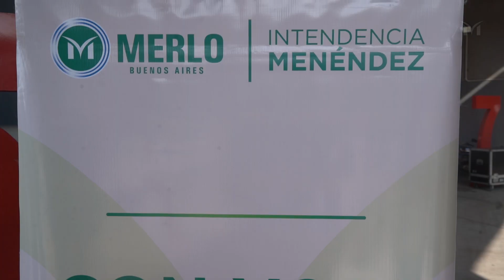VIAJE DE FIN DE CURSO PARA ESTUDIANTES MERLENSES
Más de 350 alumnos y alumnas de Merlo partieron a su viaje de fin de curso, a través del programa que impulsa el Gobierno de la Provincia de Buenos Aires. El Secretario de Desarrollo e Integración Social, Lucas Scarcella y la Secretaria de Educación, Deportes y Recreación, Silvana Zahana, despidieron a los chicos junto al Gobernador Axel Kicillof.